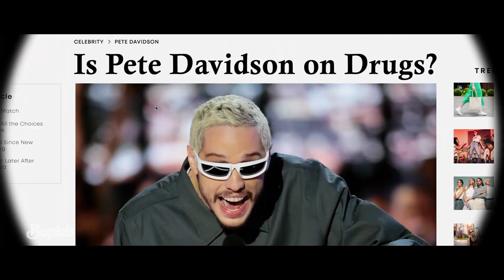Bupkis (2023)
Follows Pete Davidson's life, combining grounded storytelling with some absurd elements from the worldview for which Davidson is well known.